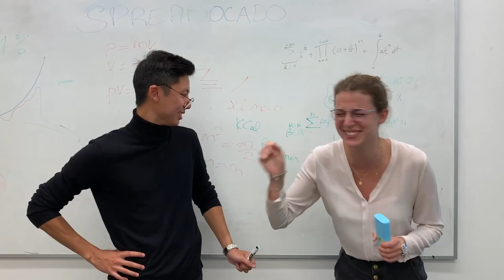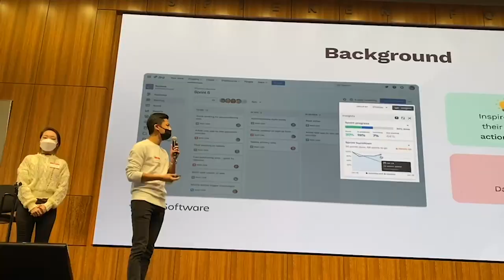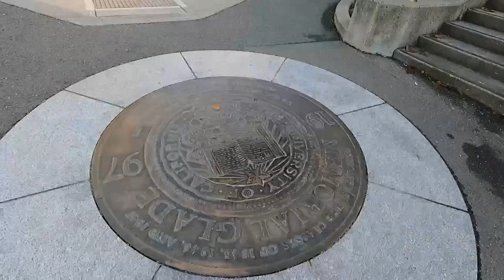USADVENTURES | Ep.6 | California Megavlog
Here is the Megavlog to gather all the videos I filmed this past semester but couldn't do a proper vlog with each of them. A lot of great memories, hope you'll like it!

Songs: Keep On Running - Light House
Under The Sun - Bakermat & Kidda
In Too Deep - Sum 41
So Good - B.O.B.
Don't Lose Sight - Lawrence
San Francisco - Johnny Rock
Disco Body Part - Yung Bae (feat. AWOLNATION)
Orck - Gesaffelstein
The Spotlight - Logic
Just A Cloud Away - Pharrell Williams
Paradise City - Pop Up!
Fire In The Sky - Anderson .Paak

00:00 Intro
01:42 Chapter 1 - Grizzly Peak Hike
03:56 Chapter 2 - First College Football Game
04:57 Chapter 3 - Silicon Valley
06:51 Chapter 4 - Life in September
08:01 Chapter 5 - Cycling in SF
10:26 Chapter 6 - Life in October
11:20 Chapter 7 - Golden Gate Half Marathon
14:38 Chapter 8 - Alcatraz
15:35 Chapter 9 - Santa Cruz
16:42 Chapter 10 - Life in December
17:19 Chapter 11 - UC Berkeley Campanile